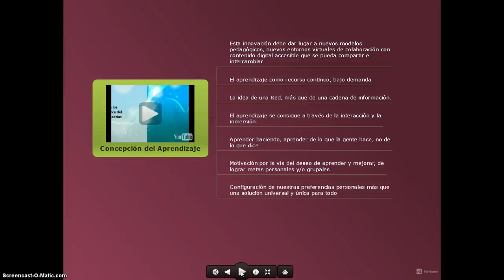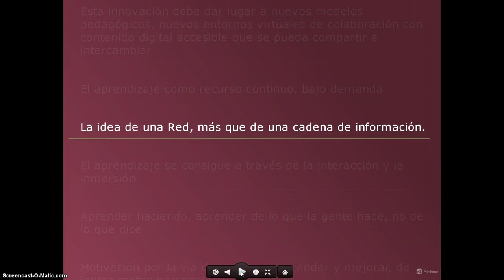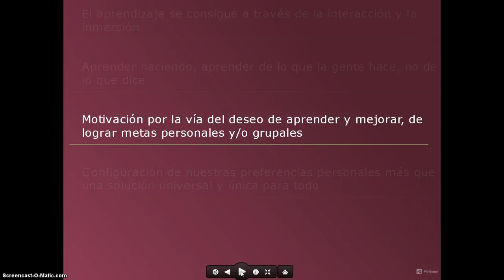Nuevos entornos de aprendizaje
Nuevos modelos de aprendizaje y nuevos paradigmas